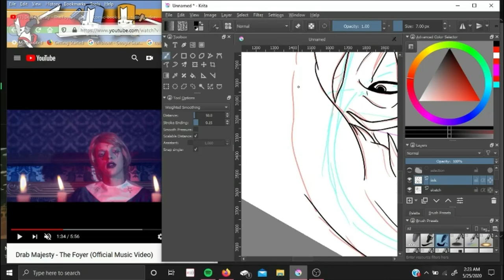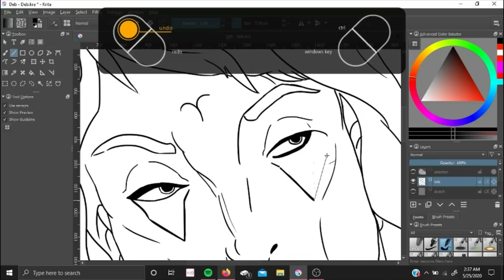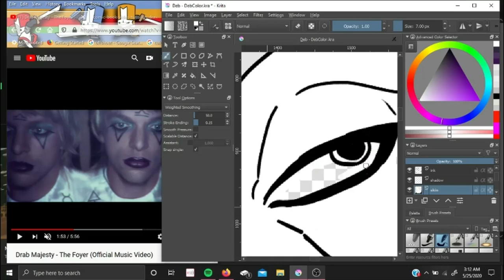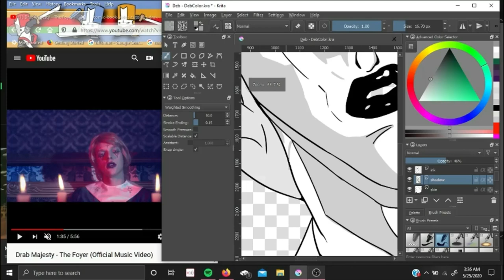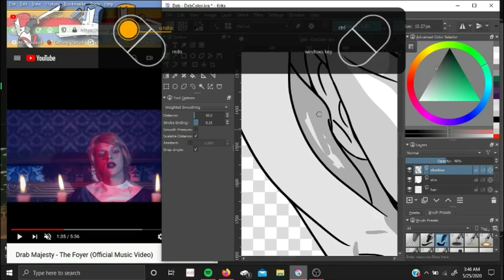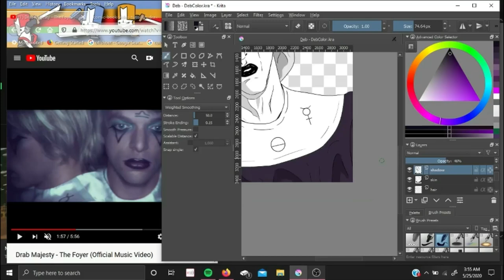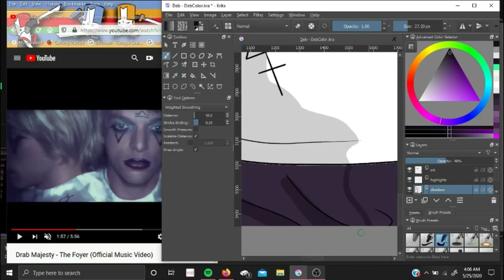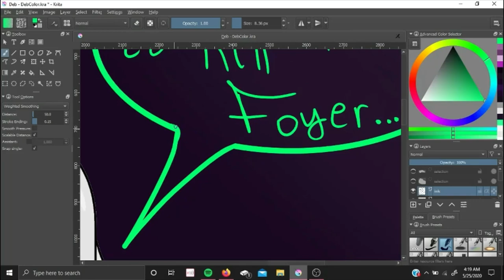SPEED PAINTING DEB DEMURE!!!!!!!!!!!!!!!!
I absolutely LOVE Drab Majesty for an infinite number of reasons, so I decided to speed-paint Deb Demure from the music video "The Foyer!" Hope you enjoy! (^_^)

Materials: Krita; Wacom tablet

Music: "The Foyer," "The Heiress," "Unknown to the I," "The Demonstration," by Drab Majesty